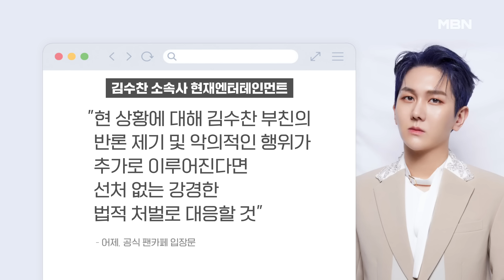김수찬 어머니 "전남편 아들 착취" 폭로…아버지 "억울" [프레스룸 LIVE]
[앵커]
국영호

[출연]
남혜연 연예전문기자